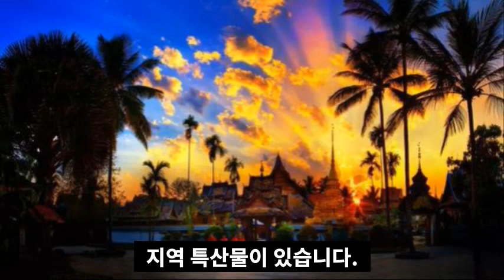속보!중국 윈난성 코끼리 떼 500km 떨어진 쿤밍으로 대피한 이유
📢BGM
✔Track - HOMI - Frost virus